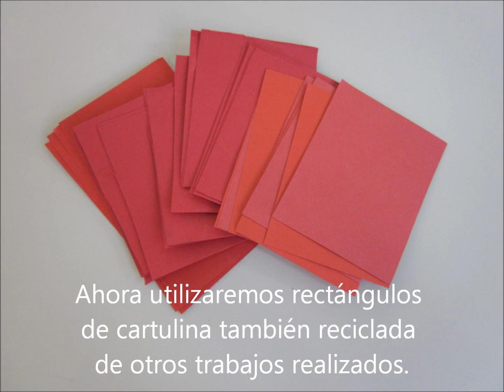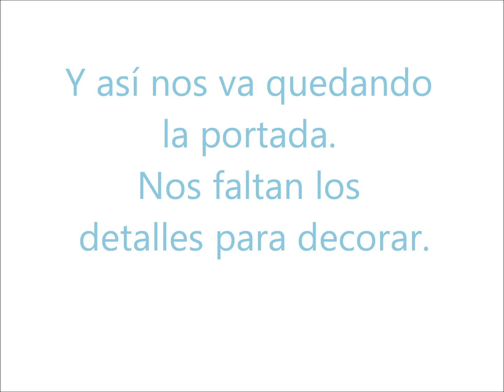Arte con clase. Cómo hacer una portada scrapbook para niños. Parte 1.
Portada Scrapbook para niños. Parte 1. En este tutorial veremos cómo hacer el background, la composición y los elementos principales para crear la base de la portada. En próximos tutoriales os enseñaremos cómo hacer los adornos para decorar y la encuadernación. Gracias por la visita.